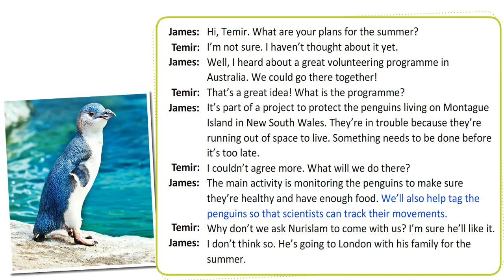EXCEL 8 for Kaz M6d / Ex.1 (b) p.70 / Listen & Read